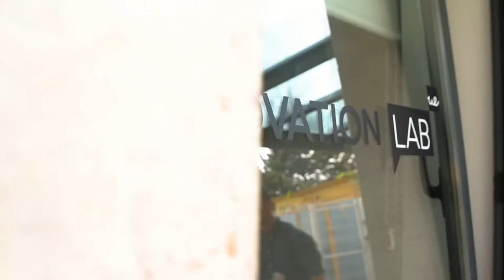Innovation Lab | Faculdade de Ciências Empresariais e Sociais | Universidade Europeia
O Innovation Lab foi criado em dezembro de 2018 com o objetivo de criar, desenvolver e dinamizar projetos inovadores e diferenciadores, nacionais e internacionais, entre a comunidade académica e respetivos parceiros.